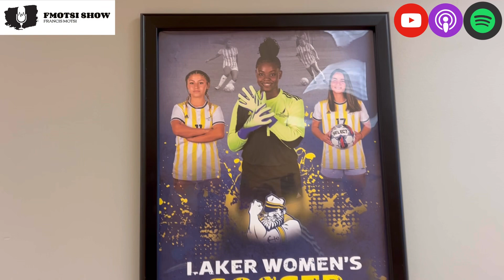SNOW FOR THE FIRST TIME 🇺🇸🇿🇼